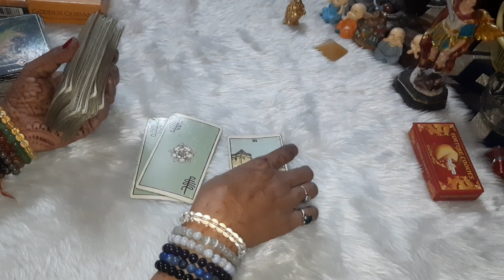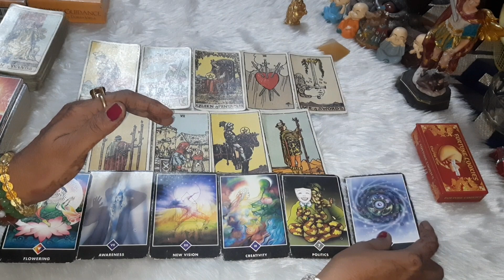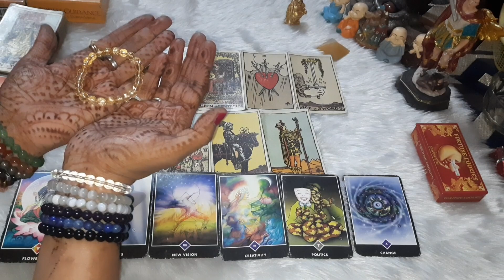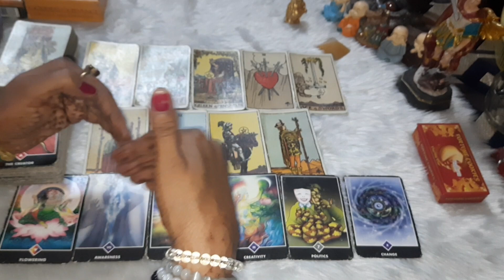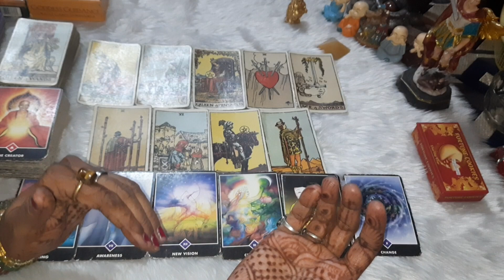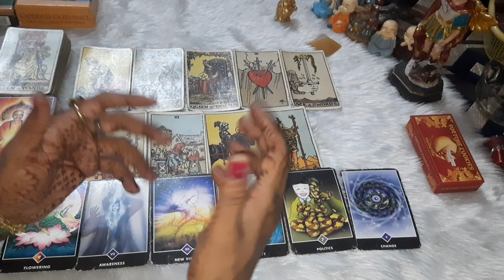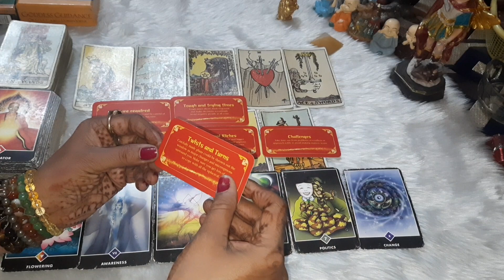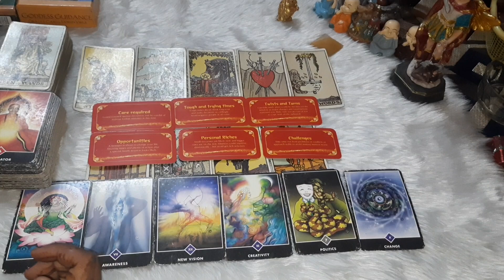🌕चंद्र ग्रहण आपके जीवन में क्या परिवर्तन लेकर आ रहा है@The divine light of tarot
Hii...I m Babeeta a tarot card reader,astrologer, Rune ,Rudraksha ,Yantra Expert , bach flower therapist and Life Coach@thedivinelightoftarot

The link to join The Divine Light of Tarot Family Membership